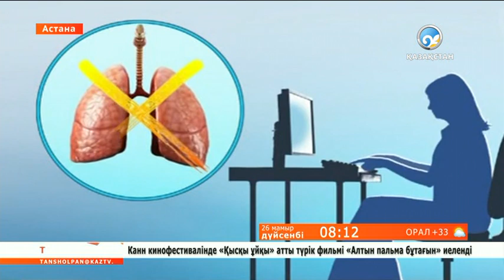«Кеңсе аурулары» қандай аурулар?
«Таңшолпан» мұндай дерттен сақтанудың жолын ұсынады.